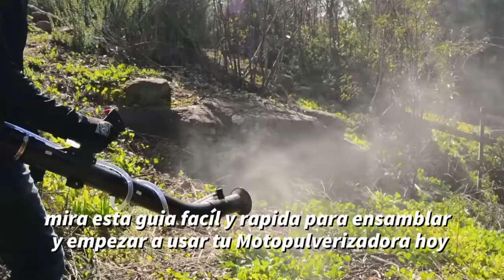Como ensamblar una Motopulverizadora TOMAHAWK TMD14